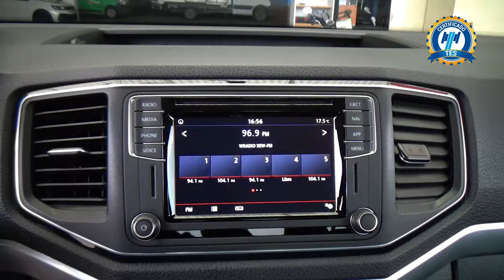Volkswagen / Amarok / 2023 - 30074